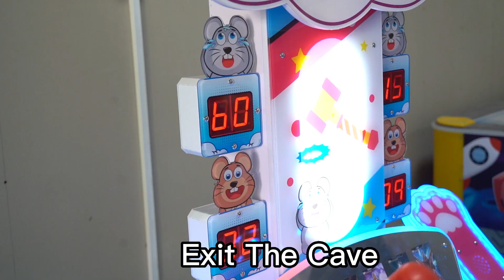Two Player Whac-A-Mole Arcade Game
This is a two-player Two Player Whac-A-Mole Arcade Game. It comes with cool lighting effects, high-quality soft hammers and gopher holes, and can be exchanged for your favorite gifts!